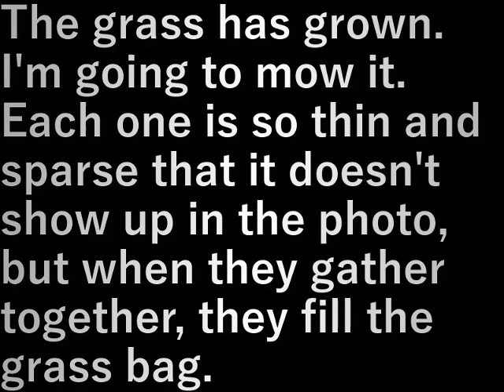芝生刈り(2024.6.1)Lawn mowing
芝生が伸びてきました
刈ります
各々は写真に写らないほど
細くてまばらだが
集まると集草バッグにたっぷり

The grass has grown. I'm going to mow it. Each one is so thin and sparse that it doesn't show up in the photo, but when they gather together, they fill the grass bag.

設備屋の適当田舎暮らし